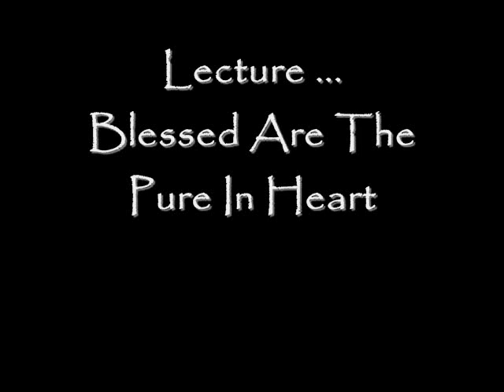Blessed Are The Pure In Heart By Neville Goddard in his voice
Learning from Neville Goddard:   Neville Goddard was an incredible man who taught all that is willing to learn. He left over a hundred printed material including 10 books that we currently have access to. The incredible information that he left behind has helped out many people in the world to improve our lives. The more we go over his material the more things fall into place. Universal Talks our currently working on converting all his Lectures over to audio for your listening pleasure SO Please enjoy.